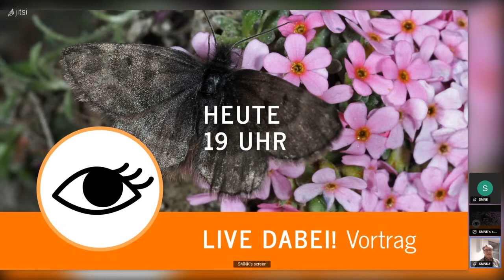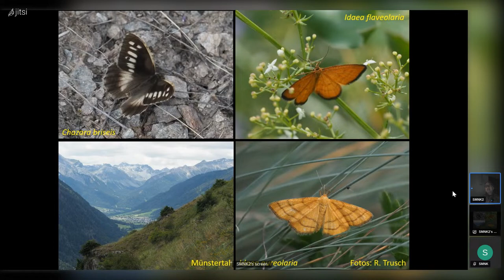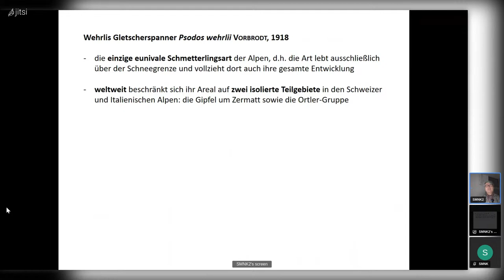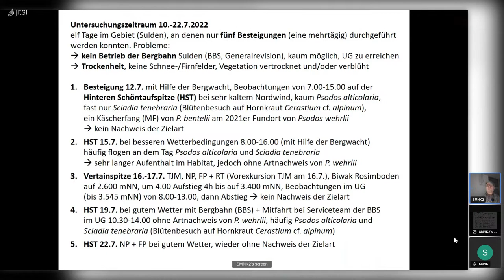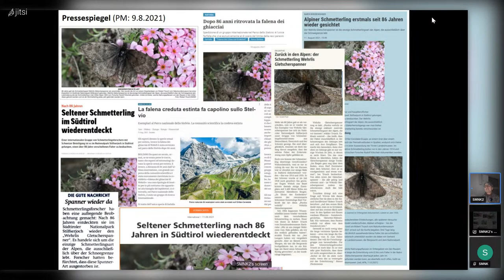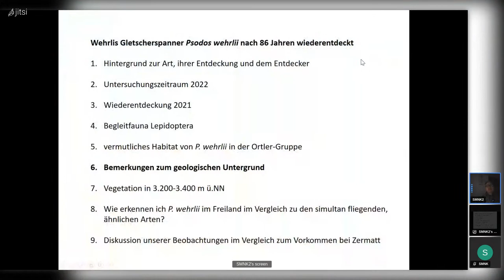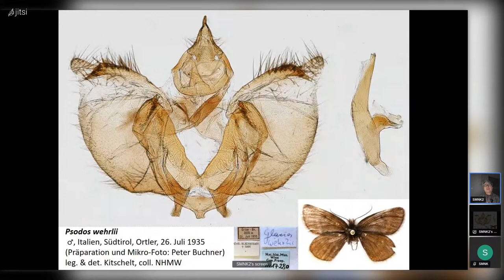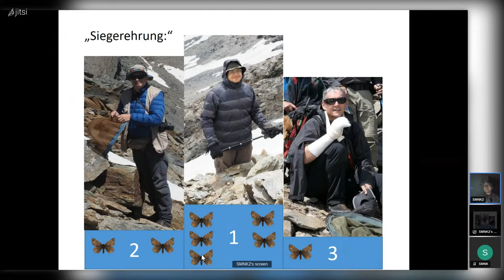Der anstrengendste Schmetterling Europas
von Dr. Robert Trusch

Wehrlis Gletscherspanner (Psodos wehrlii) konnte von einem Team rund um Robert Trusch nach 86 Jahren in den Ortler-Alpen wiederentdeckt werden. Während der Hochsommer 2021 und 2022 widmete sich das Team der Erforschung dieser extrem lokalen, hochalpinen und wohl einzigen „eunivalen“ (d. h. ausschließlich in der Schneezone der Berge lebenden) Schmetterlingsart – wenn nicht sogar Tierart – der Alpen. Aber auch die Geschichte ihrer Entdeckung in der Ortlergruppe ist aus heutiger Sicht ein „entomologischer Krimi“. Man kann sie sogar als tragische Entomologengeschichte sehen!
Im Vortrag wird berichtet, wie P. wehrlii wiederentdeckt wurde, es werden Hintergründe zur Art, ihrer Entdeckung vor über 100 Jahren und ihrem Entdecker, dem Wiener Lepidopterologen und Alpinisten Rudolf Kitschelt, mitgeteilt, die beobachtete Begleitfauna der Schmetterlinge vorgestellt, das vermutliche Habitat von P. wehrlii in der Ortler-Gruppe beschrieben und auch das Gestein und die in über 3.200 m ü.NN vorhandene Vegetation näher betrachtet. Schließlich werden noch einige Tipps zum Erkennen von P. wehrlii im Gelände im Vergleich zu den simultan fliegenden, ähnlichen Arten gegeben und unsere Beobachtungen im Vergleich zum weltweit zweiten Vorkommen bei Zermatt diskutiert.

Der Vortrag wurde am 31. März 2023 als YouTube-Livestream aufgenommen.